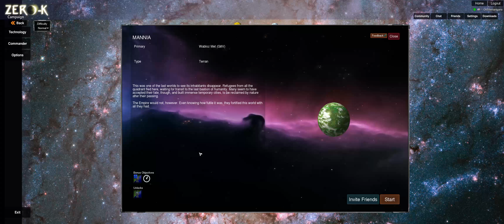Zero-K Campaign: Mannia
Difficulty: Normal
Unlocks: Detriment
I get all the bonus objectives